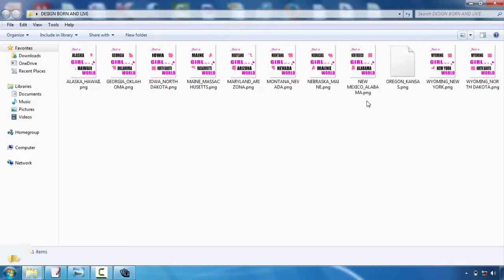Digital Tshirt Design Software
Tees style is becoming one of one of the most popular outlets for creatives. Whether you're an illustrator, visuals designer or typographer, the thought of having your style on a Tees is a rather trendy idea  Nonetheless, the process can be a daunting idea. The good news is, Mike Ng of SOYU Tee shirts styles has actually taken time out of his busy scheduele to bring you 10 pro pointers for Tees design.  Take your time and also explore your concept.  Sketch it out, opt for a stroll, develop a couple of variants, have something to eat, do a full conceptualizing procedure. After that sleep on it. As well as do it over again. If it involves you straight away, terrific. However explore other alternatives simply in case.  Imagine the layout on a t-shirt  Having actually worked on both print and also web throughout the years. I recognize the substantial difference in between design on screen and a published piece. Don't be afraid to mock it up on a picture of a model, print it out if necessary as well as place it on a real tee, as well as naturally develop your art work at real dimension.  etail is king however keep things easy  Everyone values wonderful illustration capability and attention to information. There is absolutely nothing far better than seeing an actually well implemented masterpiece on a tee, that you can study for hrs.  Yet equally, some of one of the most traditional styles have been the simplest as well as get the message throughout through their simplest type. Throughout the middle and also you could battle to deliver a successful layout.  Consider your market  This is a crucial one. Are you creating for male or women, young or old? At the end of the day you're developing an item that you want individuals to put on. Like an excellent marketeer would do, document the precise individual you wish to bring in to your design-- that they are, exactly what they such as, just what other brand names they like and go from there.  About colour!  Use the T-shirt colour efficiently and attempt selecting corresponding colours. If you're using Adobe Illustrator, turn on Global Tones. It's an absolute life saver and will certainly conserve you so much time. You could additionally use Halftones to earn one of the most of the limited colours you're allowed to use.  Prepare your art work correctly  Use Pantone Hues when screen printing, the printers will certainly like you for it. They'll also enjoy you if you detail message and expand any type of strokes you could have. There are a lot of great tutorials out there depending upon whether you're using Illustrator or Photoshop.  Resource an excellent printer